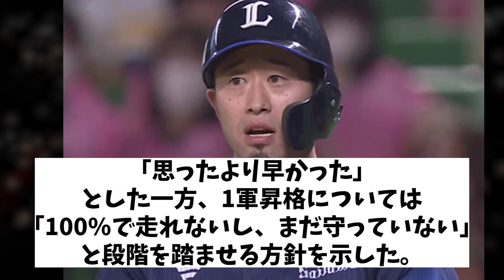西武 ついに補強をする模様wwwwww【野球情報】【2ch 5ch】【なんJ なんG反応】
5chコンテンツ使用許諾済
【引用元】
h ttps://5ch.net/